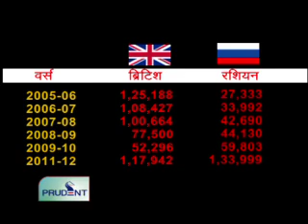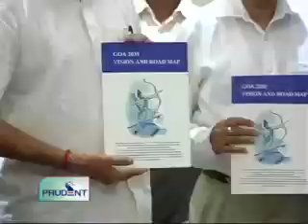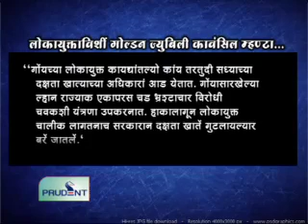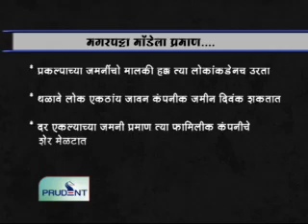Prudent Media Konkani News 15 July 12_Part 1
Russian tourists outnumber British tourists in Goa, steep rise in Russian tourists in past 2 years, touch 1 lakh 34 thousand mark